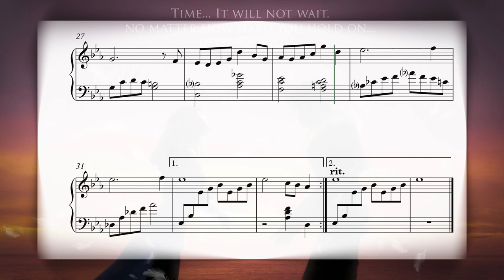Final Fantasy VIII - Fisherman's Horizon Piano Arrangement (with Music Sheets)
Arranged by Sebastian Maurel

A classic to start from FF VIII.
One of my favorite games growing up! I know multiple people think its not as good as other FF, but for me its an awesome game :)

If you would like to hear some other Arrangement from this Awesome Soundtrack or any other Soundtrack, let me know!